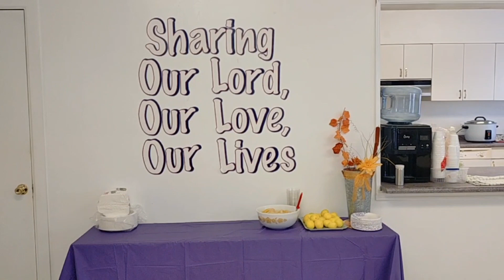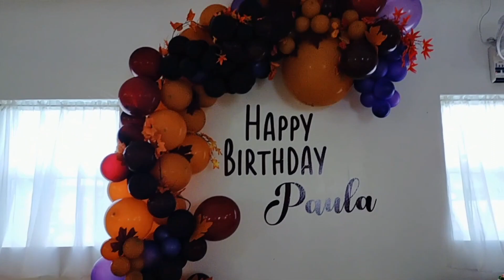Beautiful colors in fall# footprintsmavz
Mixed Celebration in the month of October !
Thanks to :
Musician: Giants In The Deep